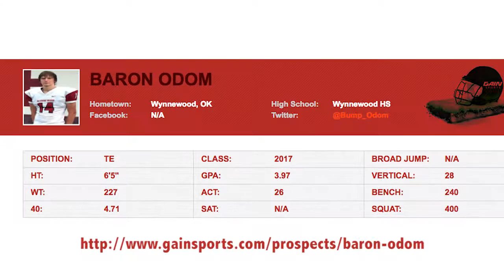2017 TE/DE Baron Odom (2016) Season Highlights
2017 TE/DE Baron Odom (Wynnewood, OK / Wynnewood HS)